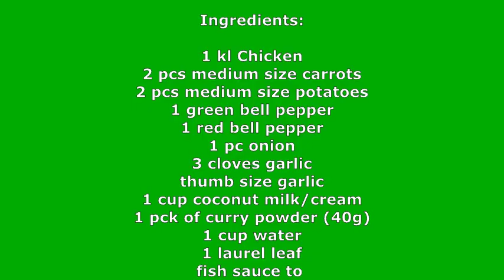Chicken Curry Filipino Style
Hi foodies!
Let's cook some Chicken Curry